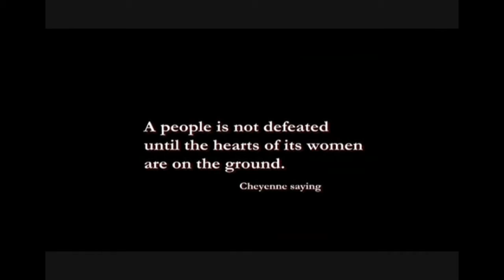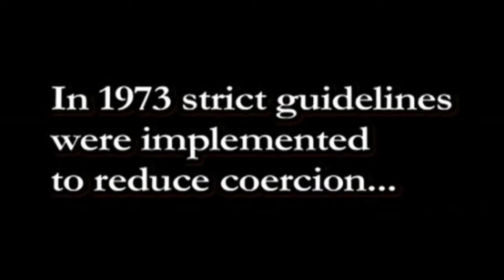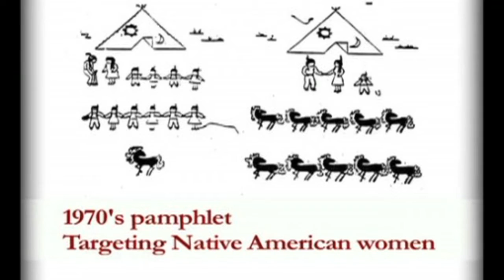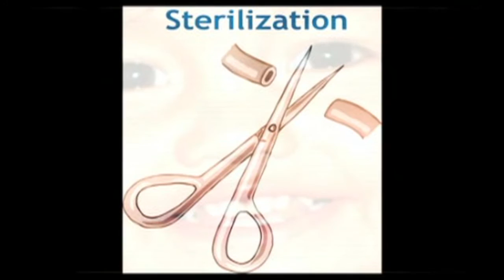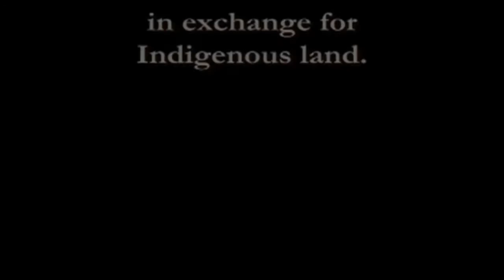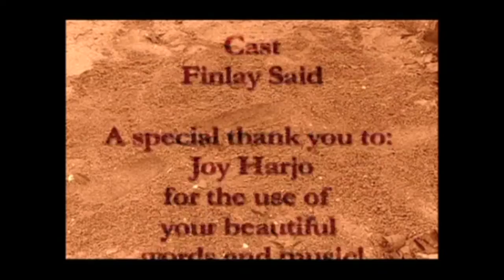NVTV - Melinda Micco - 'Killing of the 7th Generations'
Apache writer Rope Wolf examines the American Indian connection to the Bay Area urban reservation in "Two Spirits: Belonging." Diné Navajo educator Esther Lucero and Seminole professor Dr. Melinda Micco center their film "Killing The 7th Generation" on American Indian women who were sterilized without their consent. Chiricahua Apache elder Ruth Villasenor explores the legacy of colonization that created California's Proposition 8, the California Marriage Protection Act which overturned the California Supreme Court's ruling that same-sex couples have the right to marry.